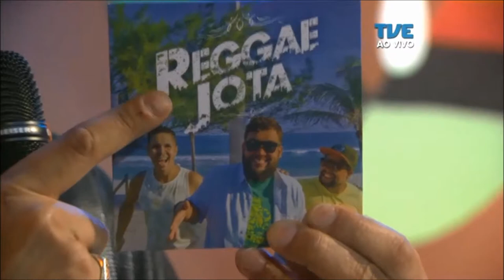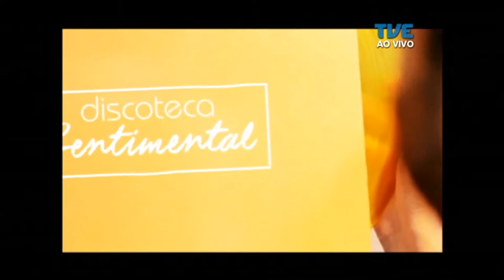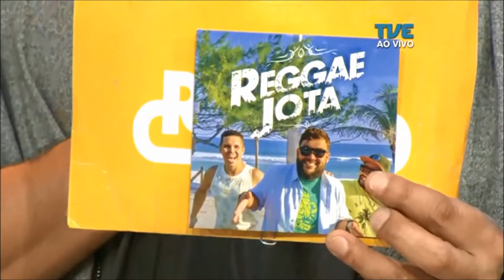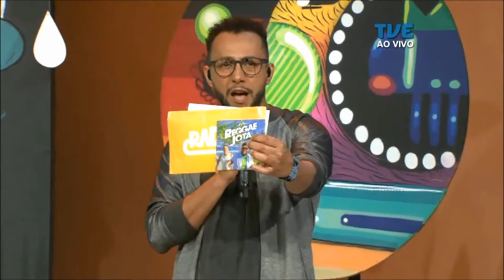Radar| TVE - Reggae Jota - 17/08/2017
Som ao vivo com os cariocas da Reggae Jota e Discoteca Sentimental com Igor van der Laan, da banda Cattarse